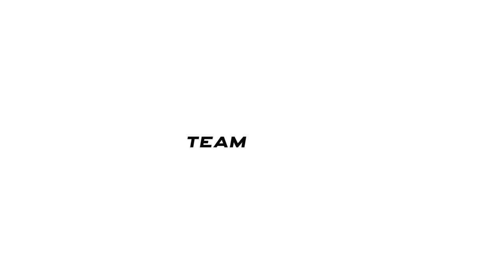PHNOM PENH CROWN VS BOEUNG KET | MCL 2021 | WEEK 20